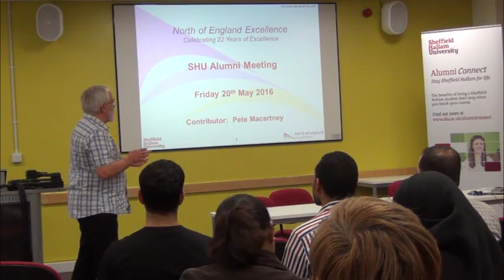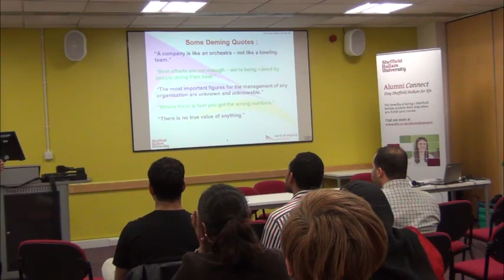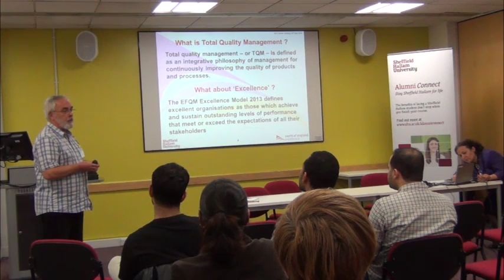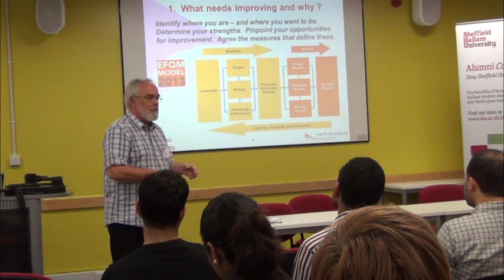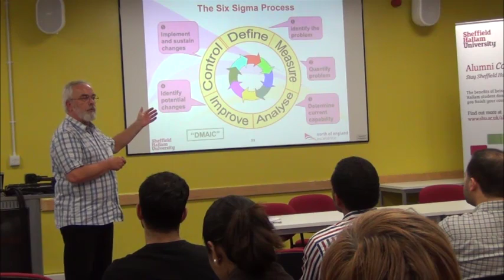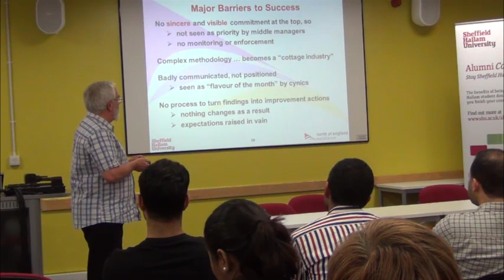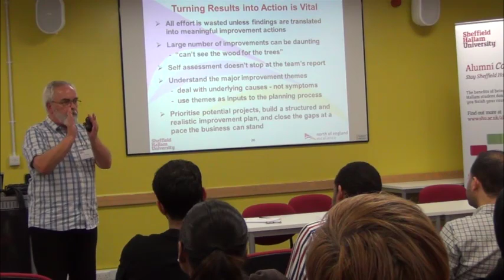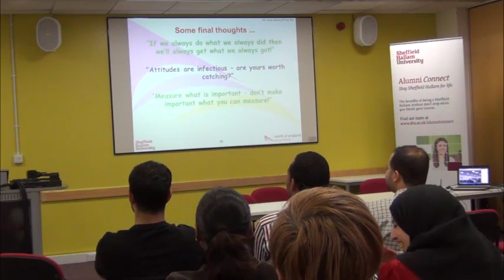Pete Macartney - Keynote speech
Pete Macartney (FCQI CQP, Associate Director, Education & Training - EFQM Licensed Advisor at North of England Excellence) presents a keynote speech at a recent SHU Alumni Meeting.